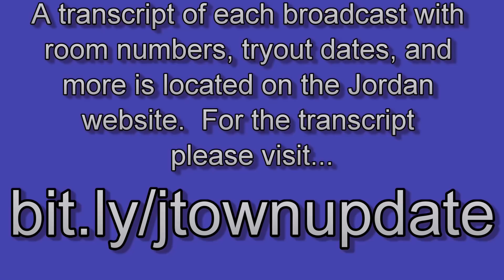J-town Update 9/14/20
Weekly video news program for Jordan High School in Long Beach, California.